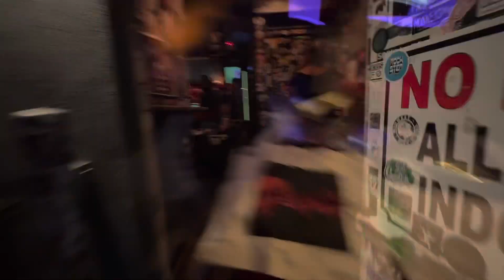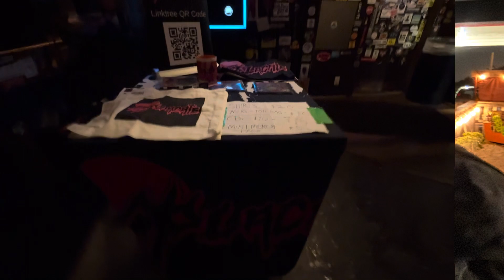Placate live in Pacifica, CA @ Winters Tavern 1/20/24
This Is Possession
The Hex
Titan
Chakra
Shape Shift
Lost Spirit
Locust (Machine Head cover)